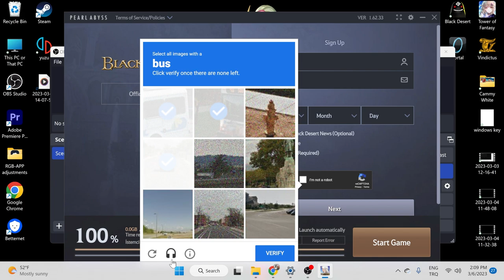I just wanted to play some Black Desert and THIS HAPPENED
If this game gets something good, actually gets many things good but how calm it can get sometimes is really good ^^